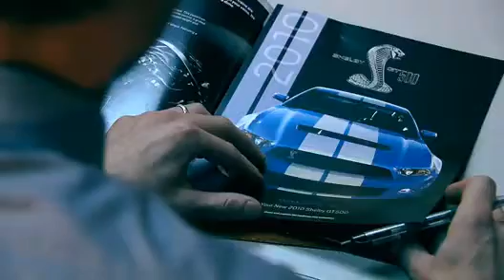Native American - Ford Mustang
Native American - Ford Mustang TV Commercial - Polish Version